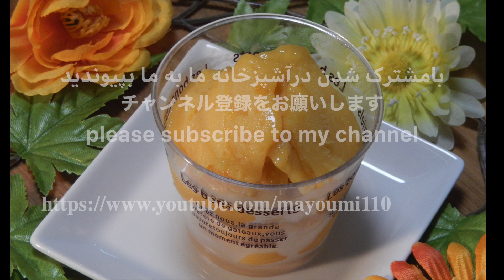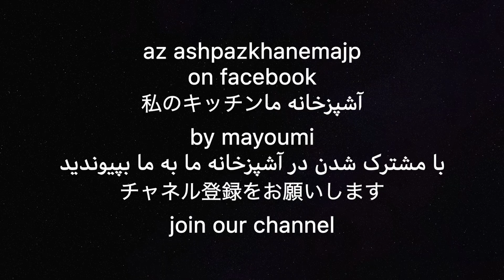بستنی انبه پرتقال خیلی خوشمزه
Mango orange ice cream